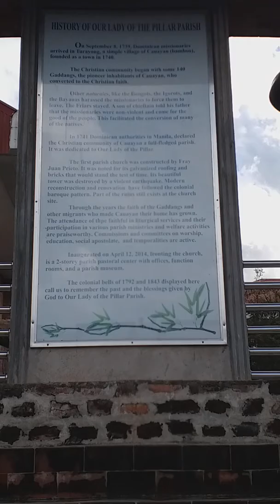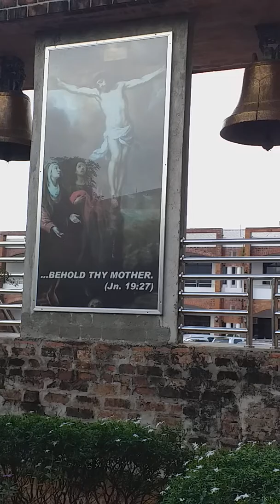Our lady of pilar parish church, cauayan city..part2